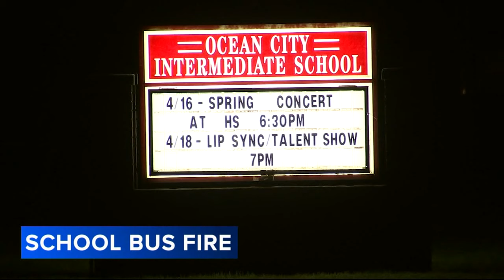Flames engulf school bus in South Jersey; 10 students and driver uninjured